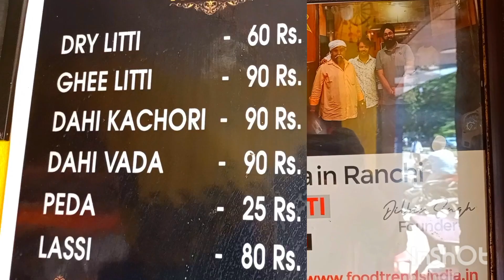world famous BHOLA LITTI || RANCHI